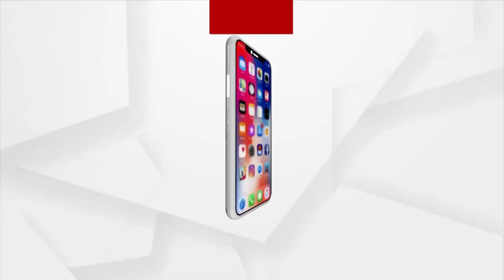ଲଘୁଚାପ ବର୍ଷାରେ ବେହାଲ୍ ସାରା ଓଡ଼ିଶା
ସାରା ଓଡ଼ିଶାରେ ବର୍ଷା ବିତ୍ପାତ ।   ଦୁଇ ଦିନର ଲଘୁଚାପ ବର୍ଷାରେ ହାହାକାର ସ୍ଥିତି । ଜଗତସିଂହପୁର, ପୁରୀ, ଖୋର୍ଦ୍ଧାରେ ଭାଙ୍ଗିଲା ଘର । କେନ୍ଦ୍ରାପଡାରେ କାନ୍ଥ ଭୁଶୁଡି ଗଲା ଜୀବନ । ଟ୍ବିନସିଟିରେ ଘର ଭିତରେ ଆଣ୍ଠୁଏ ପାଣି ।  ଗଞ୍ଜାମରେ ଧସିଲା ଡାଇଭର୍ସନ୍